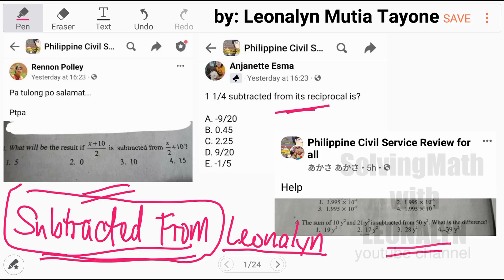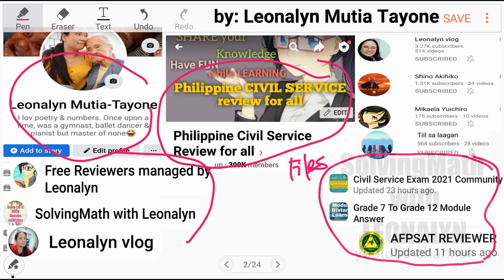1 1/4 SUBTRACTED FROM its reciprocal?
1 1/4 subtracted from its reciprocal is?
a. –9/20
b. 0.45
c. 2.25
d. 9/20
e. –1/5

What will be the result if (x+10)/2 is subtracted from x/2 + 10?
a. 5
b. 0
c. 10
d. 15

The sum of 10y² and 21y² is subtracted from 50y². What is the difference?
a. 19y²
b. 17y²
c. 28y²
d. 39y²

Free Civil Service Reviewers managed by Leonalyn

Philippine Civil Service Review for all

Editing Apps: VivaVideo
SamsungNote5: Snote
Back-up: SamsungNote9